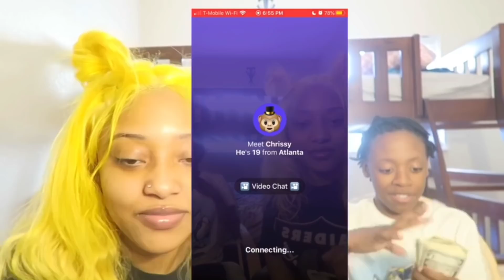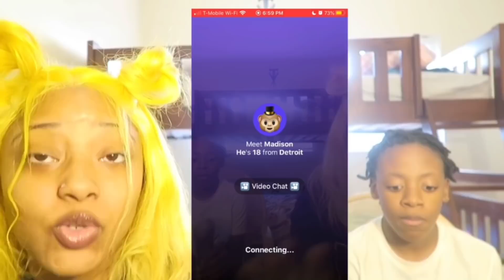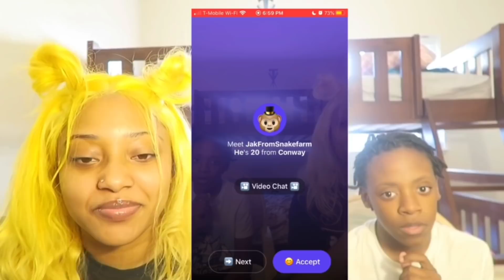IS THIS YO SON PRANK ON THE MONKEY APP 👶🏻🐒🤣